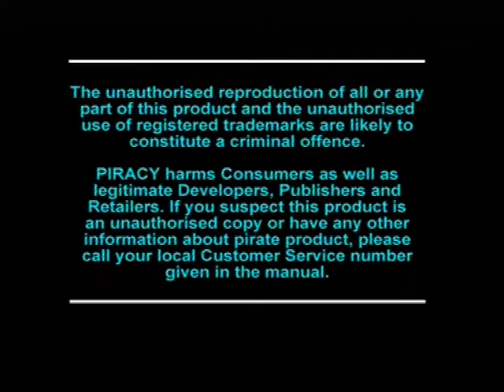[Ps1] Introduction du jeu "Crash Bandicoot 3: Warped" de l'editeur Naughty Dog (1998)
Voici l'introduction du jeu video Crash Bandicoot 3: Warped publié par Naughty Dog au cours de l'année 1998 sur Ps1